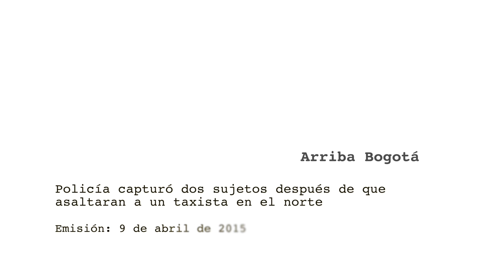Citytv: Policía capturó dos sujetos después de que asaltaran a un taxista en el norte